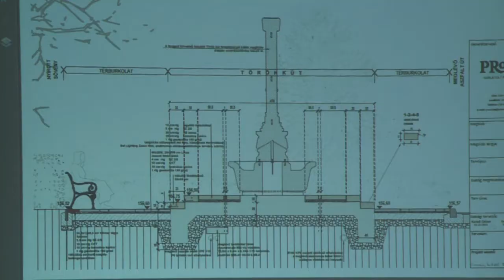KanizsaTV Híradó- Török kút restaurálása és helyi értékvédelmi pályázat